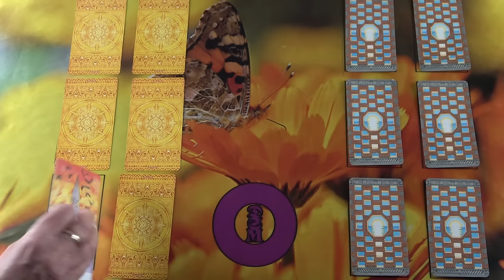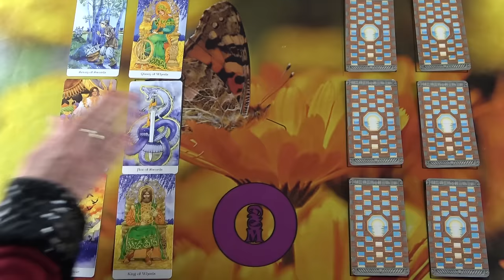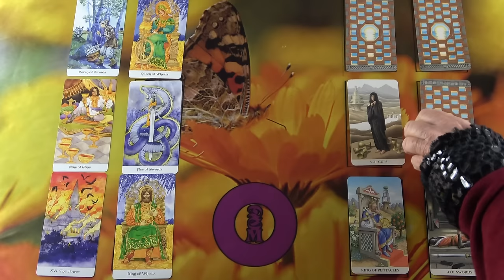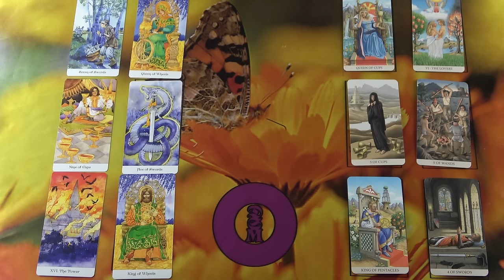TE és Ő szerelmi jóslás❣ Mi van jelenleg kettőtök között?